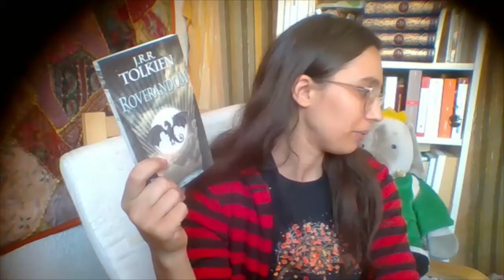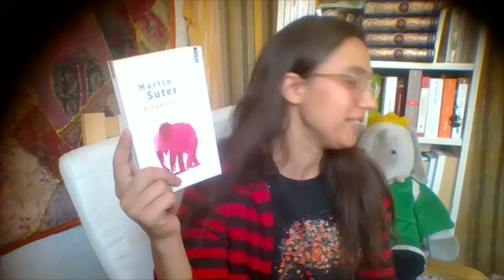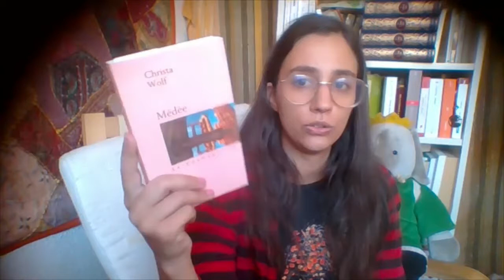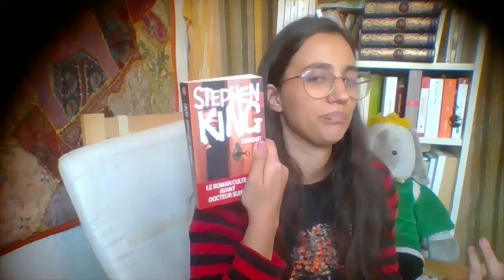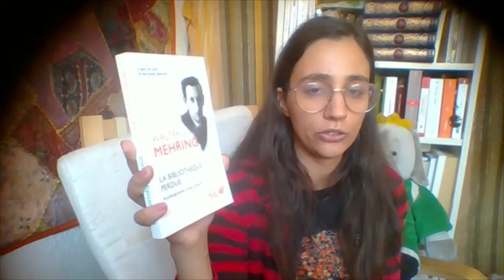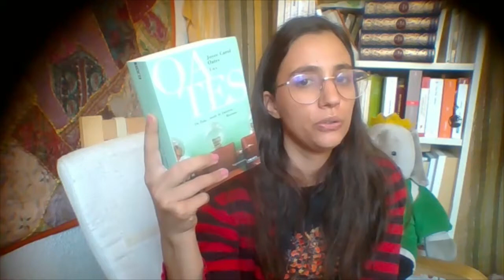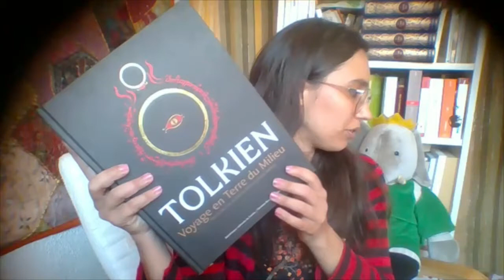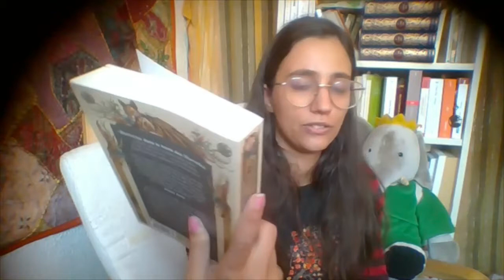Pile à Lire Pumkin autumn challenge 2020